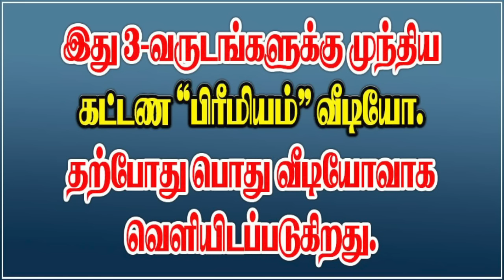சாரநாதன் - ஆதிபத்தியம், காரகத்துவம் எது தருவார்?adityaguruji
சாரநாதன் தசை நடக்கும் பொழுது தன்னுடைய ஆதிபத்தியத்தை மட்டும் தருவாரா அல்லது காரகத்துவத்தையும் தருவாரா?ஜோதிடக் கலை அரசு ஆதித்ய குருஜியின் சூட்சும விளக்க வீடியோ..